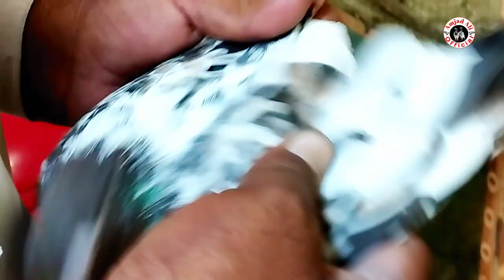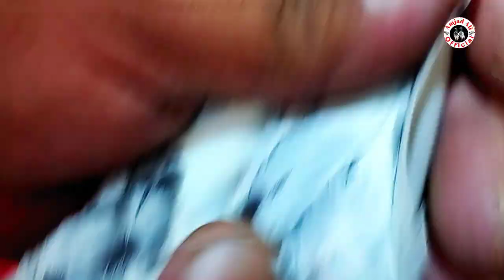Lahore Datta derbar Pigeons market || Royal teddy Pigeons || Indian shikry kabootar.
Lahore Data Darbar Pigeon Market
inbian shikry Pigeons
Royal Teddy Pigeons

Golden Pigeons
Rampuri Pigeons
Firozpur Pigeons
Teddy Pigeons
Fancy Pigeons
baby pigeons
qasoori Pigeons
kamager Pigeons
lakhay Pigeons
chapary Pigeons
Breeder Pigeons

Asslamualaikum friends !I am here for you with all of my passion .My goal is to build a community that love pets and want to see content regarding pets .I will be sharing pets vlogs and All information in accordance with birds and animals that you will love to watch .I hope we will be like a family and i will consider you as my partners .This is just a start i want you guys to get engaged with our family and share my chanel to make it vast .This will give me more energy to work hard to give my best as it should be .So its a request for All of you to subscribe to my chanel and share with your friends and family .❤️😍